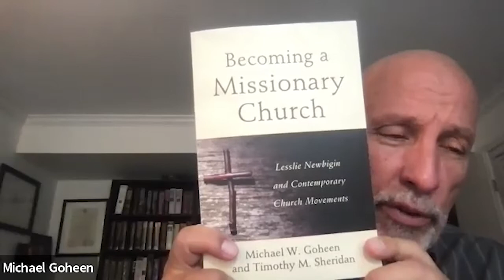Missional vs Missions with a S? with Michael Goheen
There can be differences between the "missions with a S" world and the "missional" world - but Michael Goheen suggests there's a lot of common ground. Matthew, Ted, and Mike discuss the mission of the biblical story, the role of the church, vocation, cultural partnerships, and narrative theology.

Michael Goheen is director of Theological Education at Missional Training Center, scholar-in-residence for the Surge Network of Churches (Phoenix), and professor of missional theology at Covenant Theological Seminary (St Louis). Mike has authored, co-authored, or edited twelve books, including Becoming a Missionary Church: Lesslie Newbigin and Contemporary Church Movements (Baker, 2022), The Church and Its Vocation: Lesslie Newbigin’s Missional Ecclesiology (Baker, 2018), Introducing Christian Mission Today: Scripture, History, and Issues (IVP, 2014), A Light to the Nations: The Missional Church and the Biblical Story (Baker, 2011), and The Drama of Scripture: Finding Our Place in the Biblical Story (Baker, 2004). He spends time each year in Brazil, Chile, and Hungary training pastoral leaders. He is married to Marnie and together they have four adult married children and eleven grandchildren.